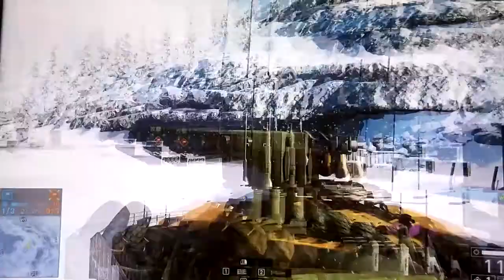2017-04-19 BF4 [星期三.復活假期] 最終反擊---雙髻鯊基地 片段 整個回合戰鬥完整版